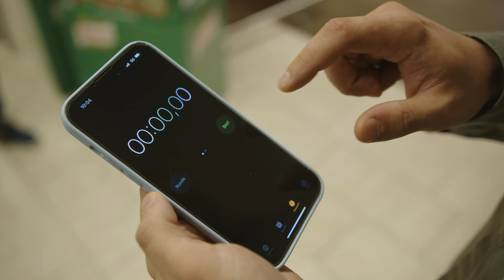40 Jahre Gewinnspiel - Nah&Frisch Ravelsbach (Knorr)